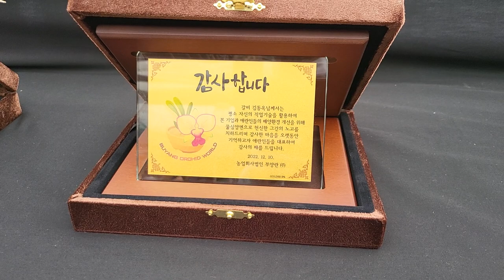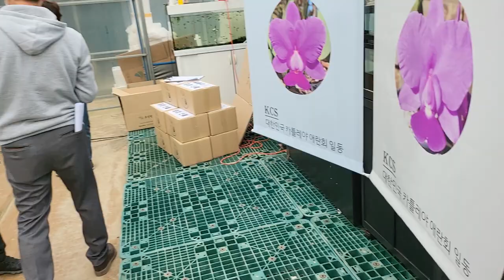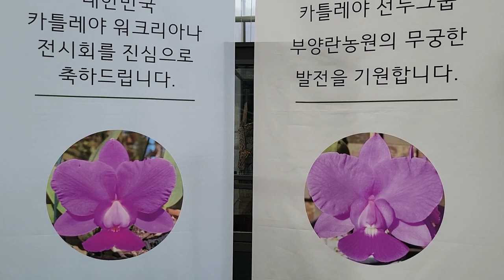2022. 제5회 대한민국 카틀레야 워크리아나 전시회 오픈식